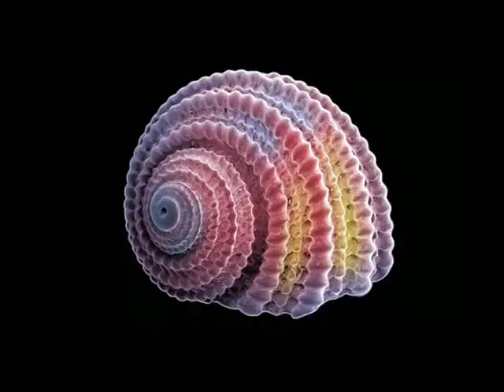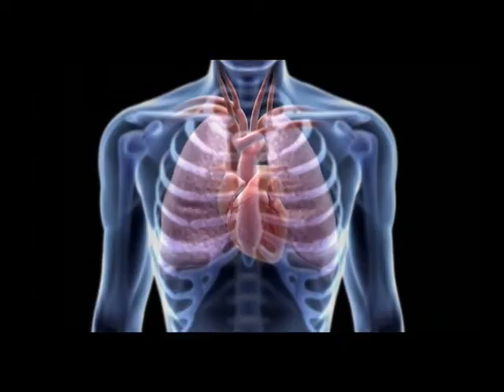A2aThoT - "[interlude] What Kind Of Sound Would A Starshipcrash Do" - Italian Psychedelic Doom Metal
A simple video I did for this song. All images are taken from "Pbs Nova - Fractals - Hunting The Hidden Dimension", I have no copyright at all about them.

The idea behind the A2aThoT project lies in one word: experimental.
Equally inspired by art rock of bands like Jane's Addiction, psychedelic and progressive music (Pink Floyd, Radiohead), and all sorts of non-conventional metal (System Of A Down, Samael, Sunn O))), Fear Factory, and many others), A2aThot mixes all sorts of music into a weird combination of metal, psychedelic, electronic, ambient, drone sounds.
If you want to truly experience this music, you should try to listen to it with headphones on and no distraction, or you could miss some of the many nuances that each song features.

The project is a one man band, playing all instruments (except for some featurings), recording, mixing, and engineering everything. This "self-production statement" wants to remind to everyone that you don't need so much to make music, as long as you truly feel it inside of you.